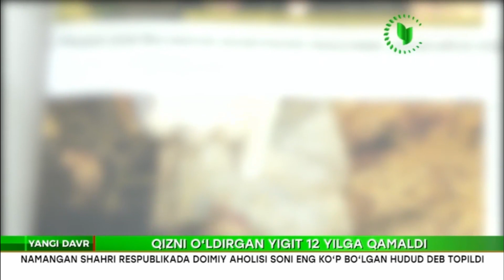ЖАСАДНИ ҚУТИГА СОЛИБ ЖАРГА УЛОҚТИРГАН ЙИГИТ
⚖️ Қизни ўлдирган йигит 12 йилга қамалди!

❗️ Ачинарлиси судланувчи жасадни яшириш мақсадида мурдани қутига солиб, жарга улоқтиради!